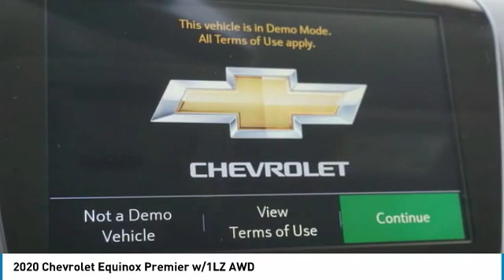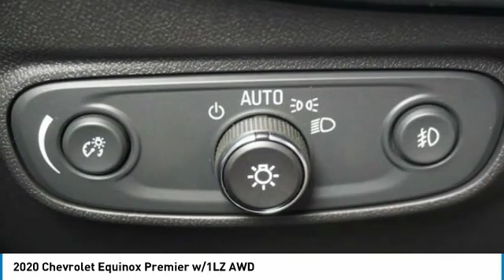2020 Chevrolet Equinox Alcoa TN 554072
2020 Chevrolet Equinox Premier w/1LZ AWD

West Chevrolet
3450 Airport Highway

You'll love this 2020 Chevrolet Equinox. This is a Vehicle you'll want to take home. Call and get in touch with West Chevrolet directly, and be the first to open the Vehicle door today!